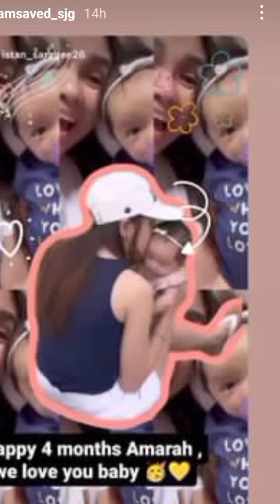MAPANG ASAR NA SIR VINCE FOR TODAY VIDEO KINILIG NA SANA SI MAMI P. KASO BIGLANG PRENO 😜